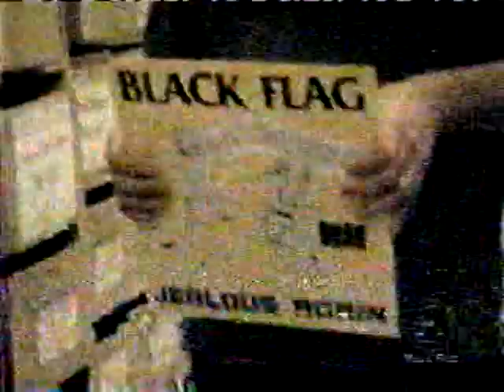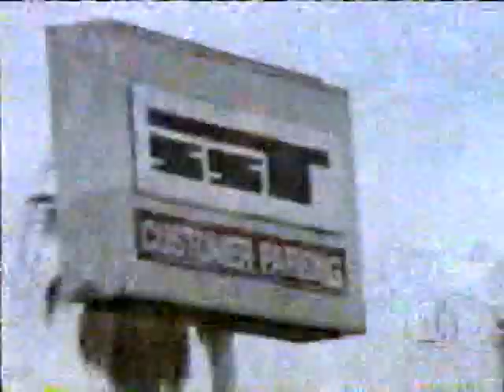black flag - where are they now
vh1 where are they now show
black flag mini bio
greg ginn
henry rollins